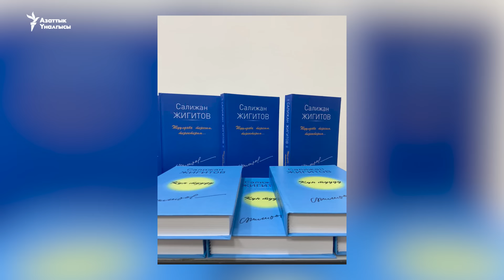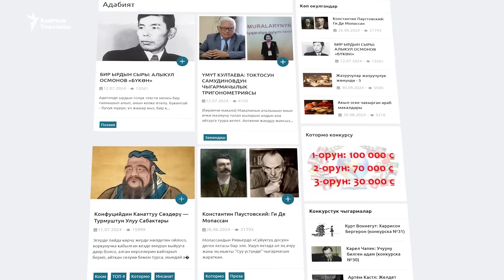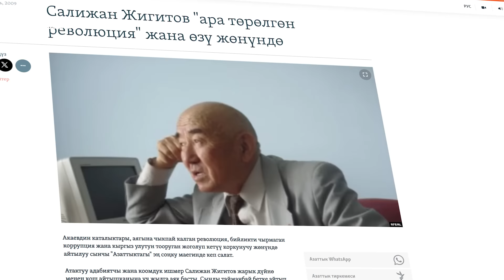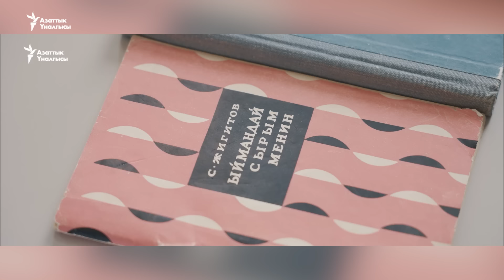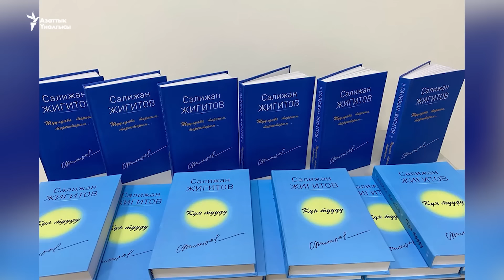“Салижан Жигитовдой чыгарма жаратыш азаптын азабы”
Жакында чыгаан акын, жазуучу, котормочу, сынчы, публицист Салижан Жигитовдун эки китеби – поэзия жана проза жыйнактары жарык көрдү. 2006-жылы көзү өткөн белгилүү адабиятчынын баалуу мурастынын айрым бөлүгүнүн жарыкка чыгышы кыргыз адабиятындагы быйылкы жылдын маанилүү жаңылыгы катары бааланууда. Салижан Жигитовдун чыгармаларынын өзгөчөлүгү, сабагы, китептерин басып чыгаруунун таржымалы тууралуу адабиятчынын шакирти, акын, жазуучу Нуралы Капаров кеп салып берди.